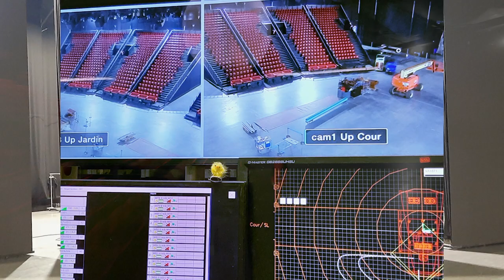Mobile audience stands for Red Star Line musical at Studio100 Pop-Up Theatre Puurs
New spectacular musical Red Star Line at Studio100 Pop-Up Theatre Puurs tells the epic story of some fortune seekers who sail from Antwerp to the promised land in the 1920’s in search of a (much) better life. Story of migration, story of today, story of all times touching us all. ⁠
Scenic eyecatcher is the 40m long ocean vessel motion controlled together with 25 built-in structures, roaring over massive stage and waves. 8 mobile audience stands (each one carrying 207 people) previously rolled out for the musicals 40-45 & Daens, now again move spectators from scene to scene to be right in the middle of action and emotion. Count in 8 gigantic moving LED-towers and you start getting an idea why this production is generally agreed upon to be creatively and technically jaw dropping and never done before in theatre land. ⁠
A masterpiece by a master team with Jasper Cosemans as control hero for WI. Detailed case overview coming soon.⁠